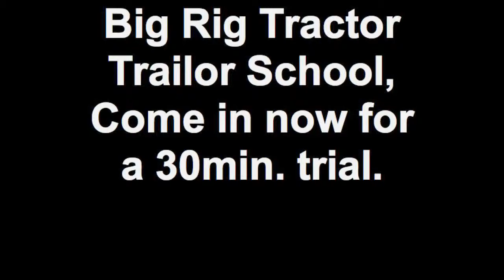Big rig tractor trailor school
wanna learn how to drive a tractor trailor?